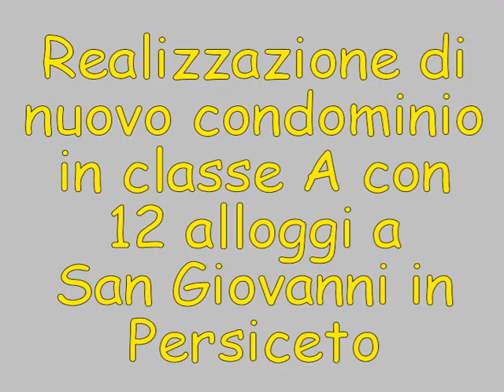12 alloggi in Classe A a San Giovanni in Persiceto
Realizzazione nuovo edificio in classe A a San Giovanni In Persiceto da 12 alloggi.
La centrale termica è dotata di cogeneratori e di caldaia a condensazione
È presente un ricambio aria meccanico centralizzato
In alloggio sono presenti pannelli radianti a pavimento.
L'efficienza del cogeneratore può essere espressa in diversi modi, che non sempre portano ad un corretto confronto tra i vari impianti. Si illustrano allora le definizioni adottate dall'Environmental Protection Agency (EPA).

L'efficienza di un processo semplice è il rapporto tra energia conservata, al termine del processo, ed energia immessa.
Dato che i sistemi di cogenerazione producono sia elettricità, sia calore, la loro efficienza totale è data dalla somma dell'efficienza elettrica e dell'efficienza termica. Per esempio un impianto che utilizza 100 MWh di metano per produrre 40 MWh elettrici e 40 MWh termici ha un'efficienza elettrica e termica del 40% ed un'efficienza globale dell'80%.

L'EPA usa preferibilmente un'altra definizione di efficienza nota come «efficacia nell'utilizzazione di combustibile», rapporto tra l'uscita elettrica netta ed il consumo di combustibile netto (che non tiene conto del combustibile usato per produrre energia termica utilizzabile, calcolato assumendo un'efficienza specifica della caldaia dell'80%). Il reciproco di questo rapporto è la quantità netta di calore.

Esistono anche altri indici di valutazione delle prestazioni di un impianto cogenerativo: il primo tra tutti è il cosiddetto IRE, indice di risparmio energetico. Tale indice è definito come il rapporto tra la differenza di potenze assorbite dagli impianti singoli per la produzione di energia elettrica e termica separatamente, meno quella assorbita dall'impianto cogenerativo, fratto la potenza assorbita dagli impianti separati essendo questa potenza valutata in termini di combustibile a parità di potenza elettrica e termica prodotta dai rispettivi impianti. Tale indice dà l'idea di quanta energia possa essere risparmiata con tali impianti; è possibile tramite semplici calcoli analitici dimostrare che tale indice è dipendente dai rendimenti di riferimento dei singoli impianti definiti questi ultimi come i rapporti rispettivi tra la potenza elettrica su potenza assorbita e potenza termica su potenza assorbita.

Altri indici importanti sono l'indice elettrico definito come il rapporto tra la potenza elettrica erogata e la potenza termica prodotta del medesimo impianto cogenerativo, il coefficiente di utilizzo inteso come somma dei rapporti tra la potenza elettrica e la potenza assorbita e la potenza termica e quella introdotta.

Tutti questi coefficienti sono però relativi ad un determinato istante intervenendo in essi le potenze, e per questo tali indici sono utili a determinare i valori di targa dell'impianto vale a dire i valori di massime prestazioni di impianto.

Molto spesso conviene riferirsi ad un periodo di tempo finito e valutare gli indici in tale periodo: ciò equivale a valutare gli indici in termini di rapporti energetici più che di potenze, tali valutazioni sono importanti perché permettono di stabilire dove è più conveniente realizzare un dato progetto di impianto cogenerativo, in funzione dei consumi energetici che in tali zone si ottengono.

Infine, l'indice di risparmio economico che è definito come il rapporto tra i costi che si avrebbero comprando energia dall'esterno meno i costi che si hanno comprando combustibile per alimentare l'impianto cogenerativo che si vuole costruire e che produce un'uguale quantità di energia che si vuol comprare, fratto il costo dell'energia che si vuol comprare. Tale indice permette di valutare la convenienza economica che un simile progetto comporta, naturalmente una corretta e completa valutazione economica implica un calcolo di spese per il mantenimento dell'impianto e relativi investimenti.